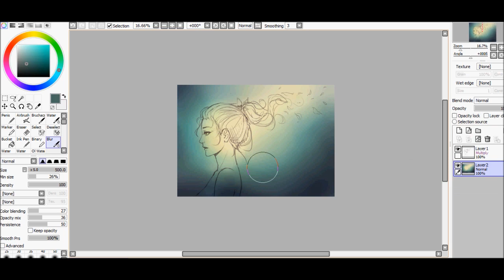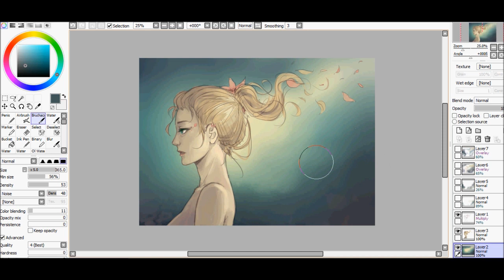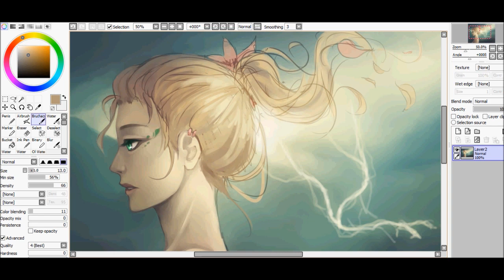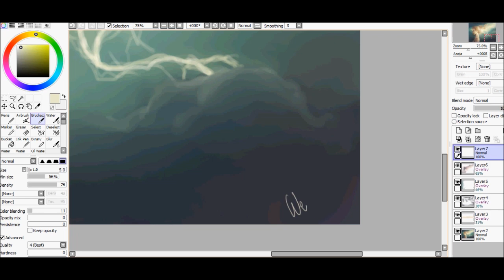[SPEEDPAINT] Storm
Next portrait~

real time ~ 1h 10
program used- Paint Tool SAI & Photoshop CS4
song - Taylor Swift, The Civil Wars - Safe & Sound (Bustre Remix)